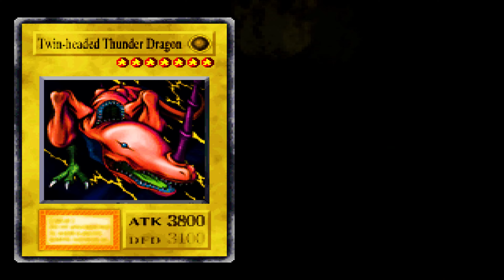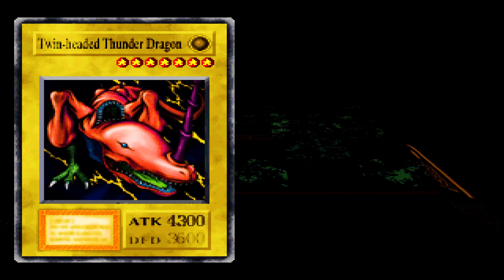TWIN HEAD THUNDER DRAGON FOI O MVP CONTRA O MAGO DA MONTANHA | Yu-Gi-Oh Forbidden Memories | CDzera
Canal destinado ao publico de jogos , somos 2 amigos que jogamos jogos juntos e batemos um bom papo durante os videos sobre nossos gostos gerais , podendo ser ouvido tambem como um podcast , ou uma gameplay interessante , focamos tanto em jogos retros como em jogos modernos , dando um destaque para jogos de PS2 e PS1 que são os famoso jogos em DISCO

Esperamos que gostem do conteudo e dos videos